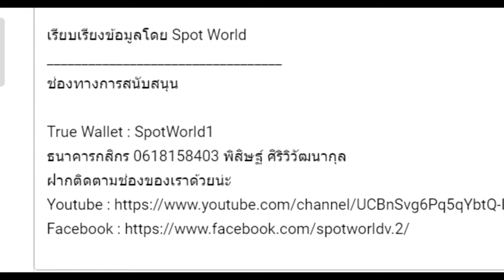เนื้อเรื่อง Warhammer Old World(Fantasy) EP.5 Malekith มาเลคิธ บุตรชายแห่งวีรบุรุษ | The Sundering 1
คลิป เนื้อเรื่อง Warhammer Old World(Fantasy) EP.5 Malekith มาเลคิธ บุตรชายแห่งวีรบุรุษ  นี้เป็นคลิปสรุปเนื้อเรื่อง Warhammer Old World(Fantasy)  คลิปที่ 5 หากเนื้อหาผิดพลาดประการใดเขียนแก้ได้เลยนะครับ

True Wallet : SpotWorld1
กสิกรไทย : 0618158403